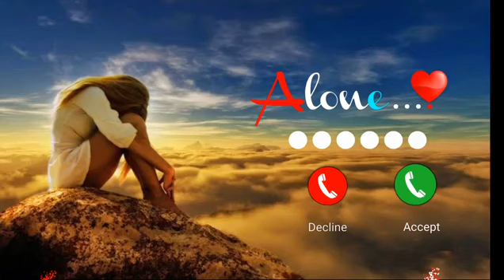Cute Message Tone 2021// New Cute Sms Tone 2021// New Hit Sms Tone 2021//FY_Tones